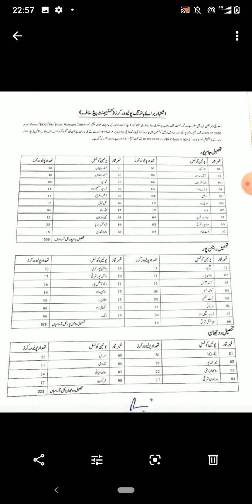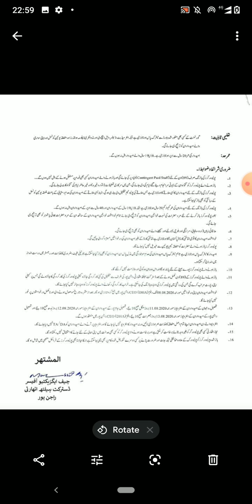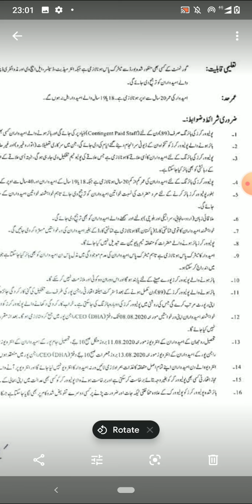Polio worker jobs 2020 in Rajanpur district | Health department Jobs 2020 | latest jobs in pakistan